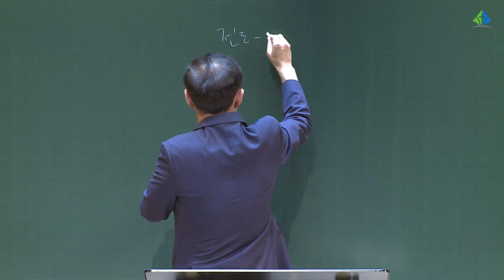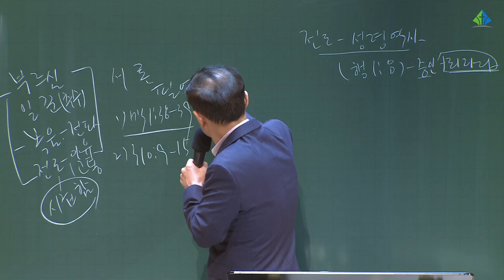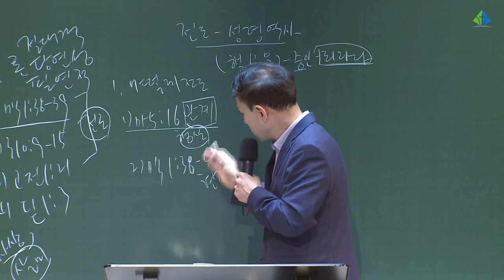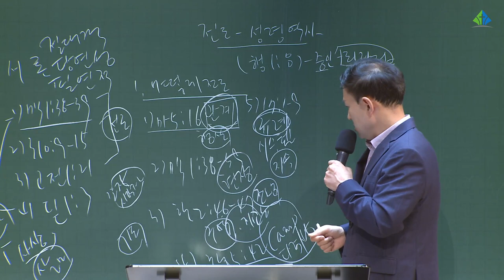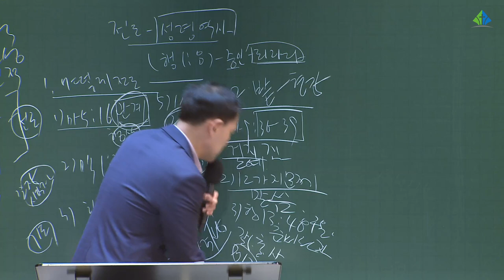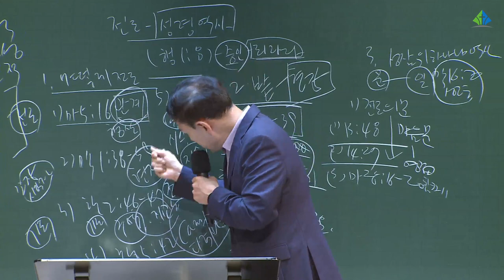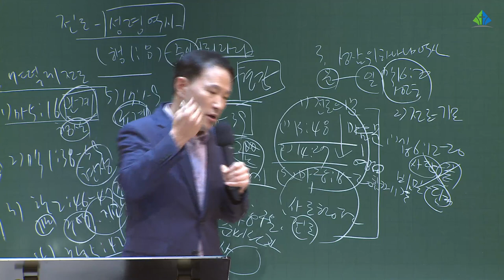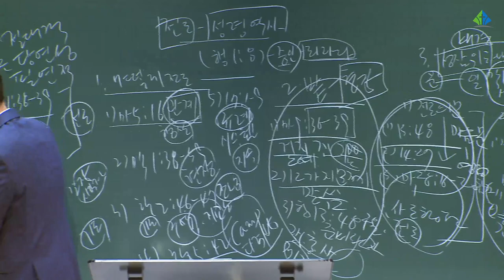[예원교회] 2022 훈련반 3기- 기초반(5)- 현장 전도를 위한 1단계 전도훈련-전도는 성령의 역사(행1:8)- 전영수 목사-2022.6.19.